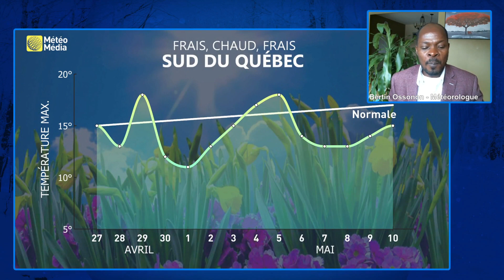Le Québec perd sa chaleur- Aperçu météo de la semaine - 27 avril 2021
Aperçu météo au Québec de la semaine - 13 avril 2021